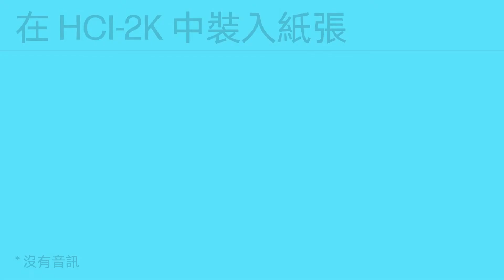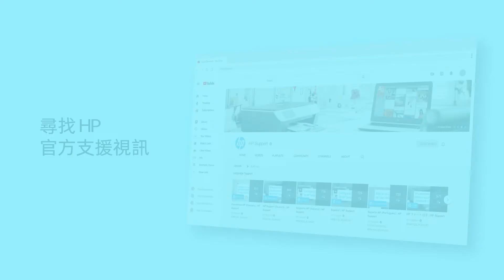在 HCI-2K 中裝入紙張 | HP LaserJet Managed MFP E826、E877 系列 | HP 印表機 | HP Support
沒有音訊。瞭解如何在 HP LaserJet Managed MFP E826、E877 系列的 HCI-2K 中裝入紙張。